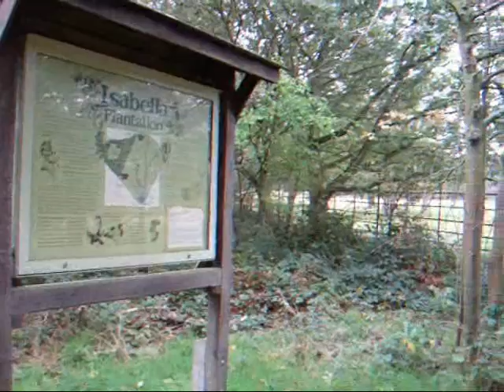ASSAGAI plays HEY JUDE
Performing Musicians:
Louis Moholo - Kit Drums
Mongesi Feza - Pocket Trumpet
Fred Cocker - Guitar & Vocals
Dudu Pukwana - Alto Sax & Piano
Charles Ononogbo - Bass Guitar
Bizo Muggikana - Tenor Sax

Track ripped from
LP 6360-030,
Vertigo Records (1971)UK
and
CD 4448-WP
Repertoire Records (1994)UK
Editing software:
MovieMaker 2
Video & Editing by France Videoteca
Location: Richmond Park London
Walkers: Tom Mackenzie (now deceased) his wife Heather (long skirt) and Sylvia Moreira.